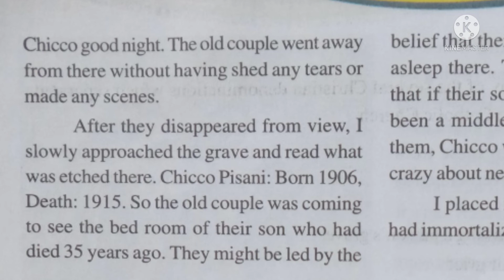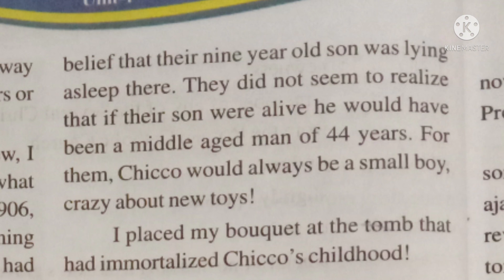+2 English thulyatha, the Gift, unit 1, last Part